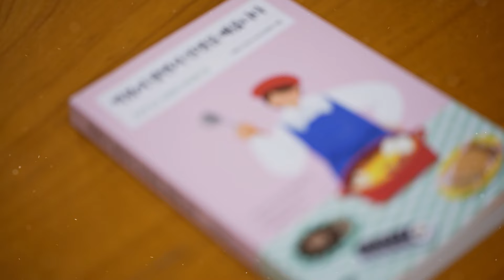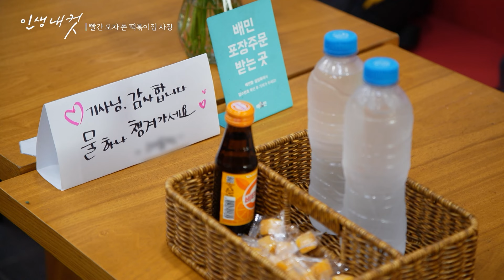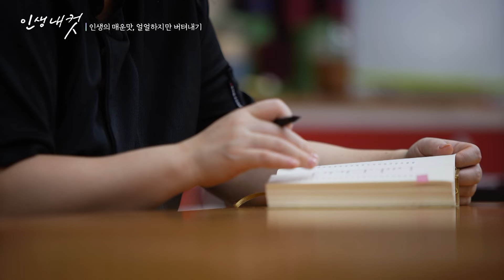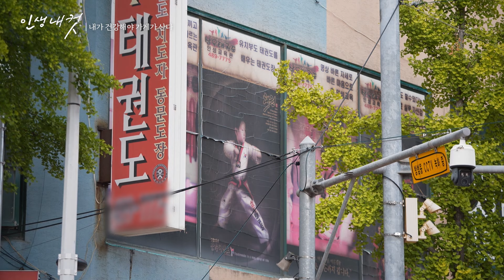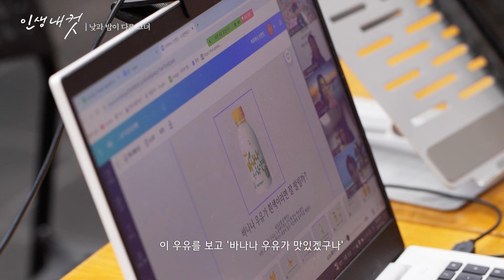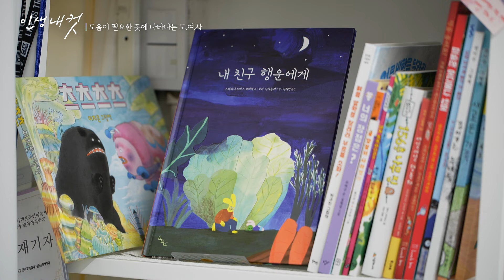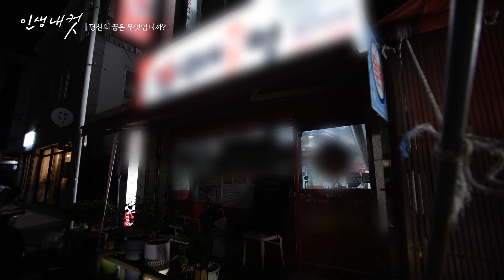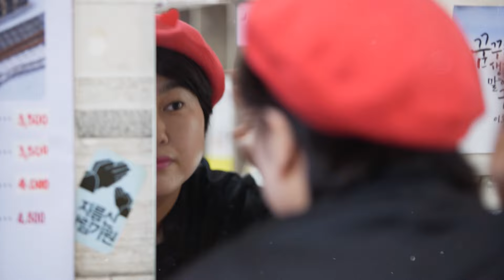인생의 매운맛을 잊게 해주는 행복한 떡볶이! 떡볶이 사장 도정미 | 인생내컷 | 24년 09월 08일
00:00 떡볶이 팔면서 인생을 배웁니다, 떡볶이집 사장 도정미
01:43 대전광역시 서구 만년동
03:35 떡볶이 가게를 차린 이유?
12:34 인생의 매운맛, 얼얼하지만 버텨내기
17:30 대전광역시 서구 가장동
22:11 브레이크 타임 - 태권도
25:08 낮과 밤이 다른 그녀
30:20 도움이 필요한 곳에 나타나는 도여사
37:14 대전광역시 서구 도안동
41:30 당신의 꿈은 무엇입니까?